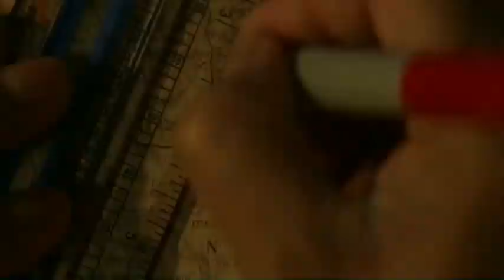KUNG FU 1x12 - SACRIFICE